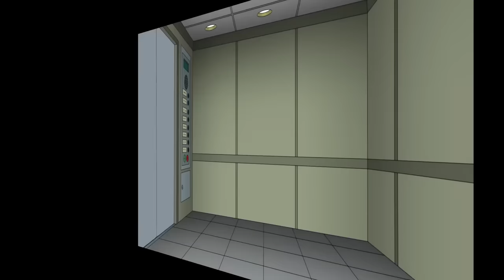roger smith: someone is in a hurry to find their dead son.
strange, it's just a twisted landscape full of guys crankin' it. doesn't seem like a punishment, more like a really good warehouse party.

episode 4, season 19: a roger story